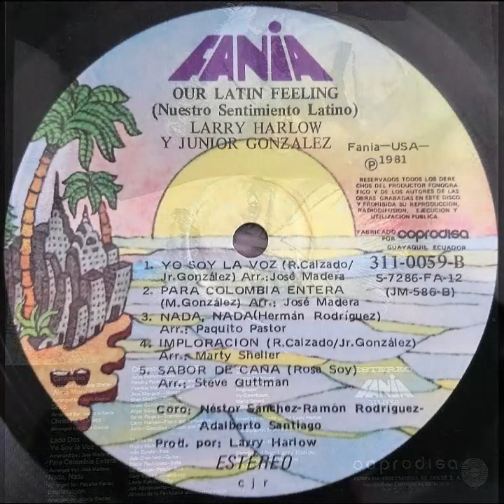Sexo - Junior Gonzalez & Larry Harlow (Short)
Canción del Disco Vinilo "Nuestro Sentimiento Latino" 1981